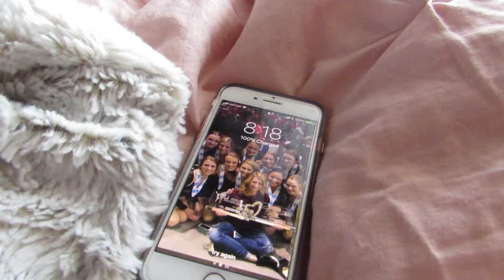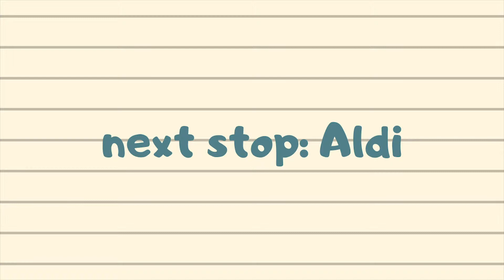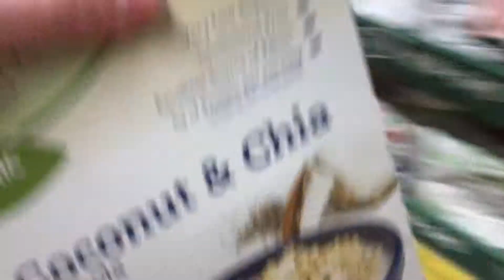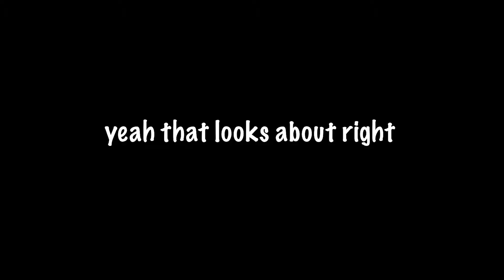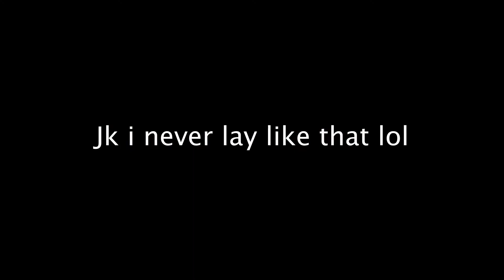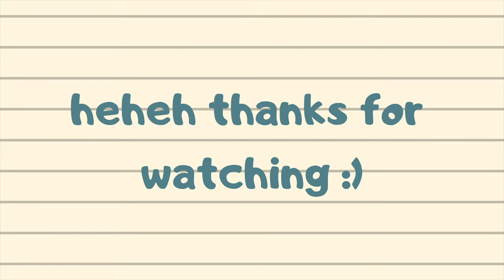A Day In the Life of Bella- Vlog #1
I tried vlogging everything I did for an entire day! :)